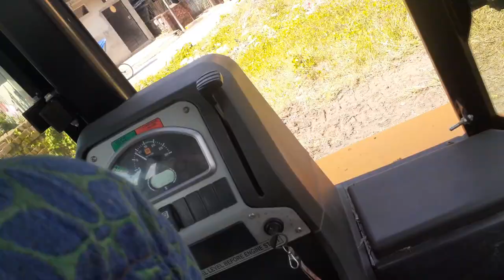jcb 3Dx supar. 4x4..🤭🤭🤭jcb 3dx super 2019 model 👌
my new video...plz subscribedjcb 3dx super 4x4